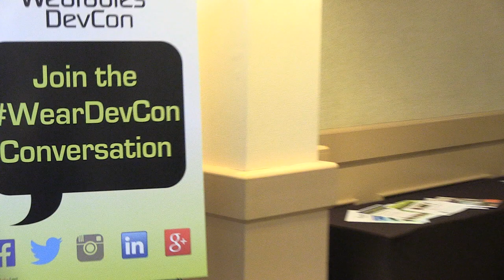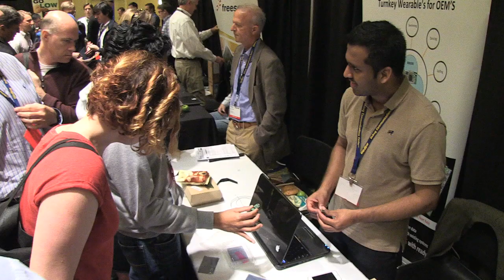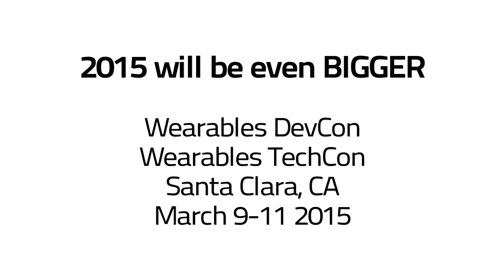Wearables DevCon San Francisco 2014 Full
Teaser video of Wearables DevCon the technical conference for software developers, builders, and designers of wearable computing devices. Be a part of the wearables technology revolution!